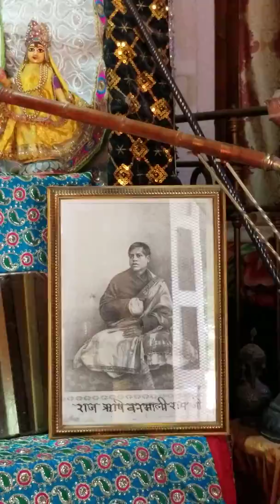Shri Radha Vinod Lal 'Jamai Thakur - The hukkah smoking Lord' in Tarash Mandir, Vrindavan.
Shri Radha Vinod Lal 'Jamai Thakur' in Tarash Mandir, Vrindavan.